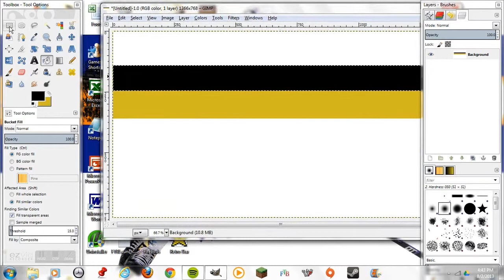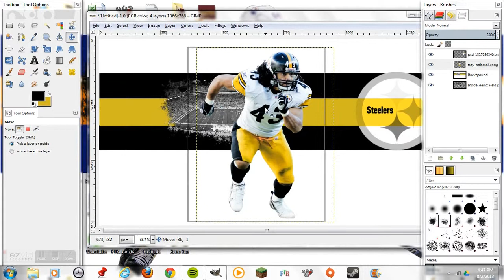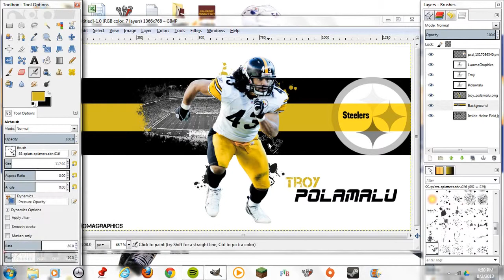Troy Polamalu Wallpaper